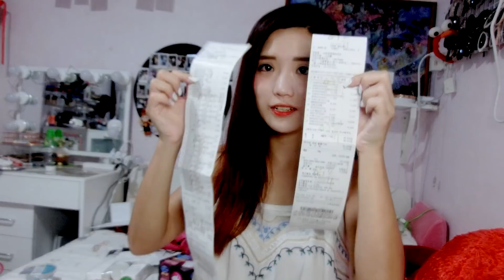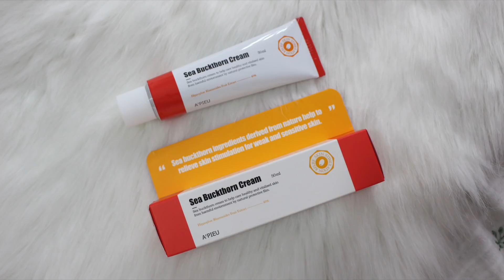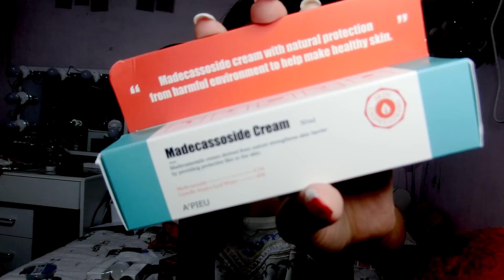♥ jcchung 每月最愛護膚品篇 ♥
化妝品 sharing instagram: j.sharing9